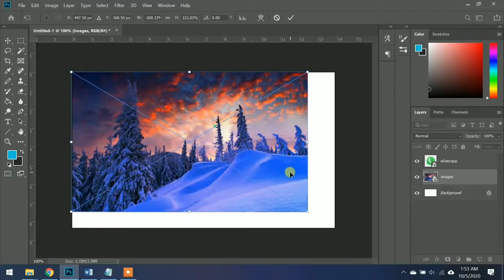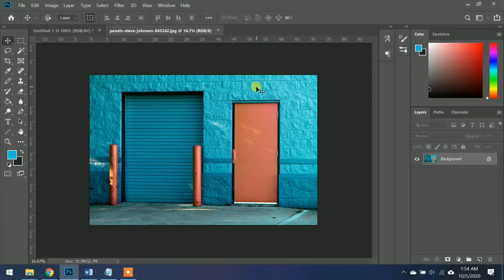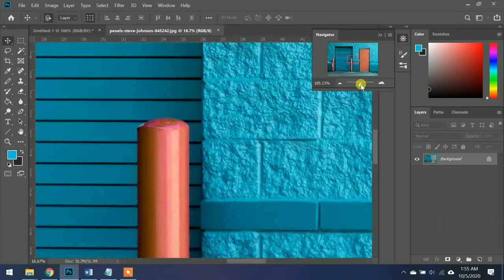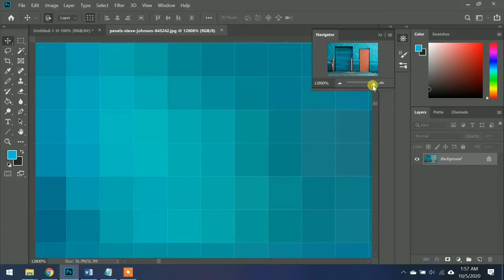how to use the navigator panel in photoshop photoshop tutorial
How to find and use the navigator bar in Photoshop. I am using Photoshop CS6 in the video but I have tested this on Adobe Photoshop CC latest version at the time and the method is the same, it will likely work in older versions too.

This one is super easy, so simple that I nearly didn't bother making a video for it - but here it is as a commonly asked question. Also helpful if you use the Navigation panel but have accidentally closed it off and you need to get it back!

Although I didn't go into details in the video, I use it as more of a preview type thing for my paintings, but when zoomed into your canvas, you can click on your navigator panel to quickly move your canvas around, as well as allowing you to zoom in and out. Have a play around with it see what you think!
Let me know what else you guys want to see in future tutorials